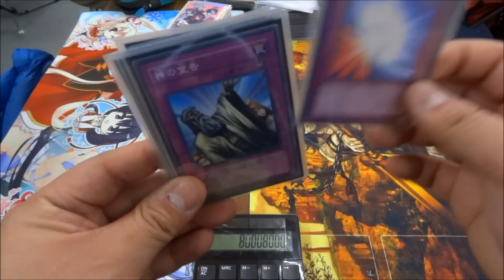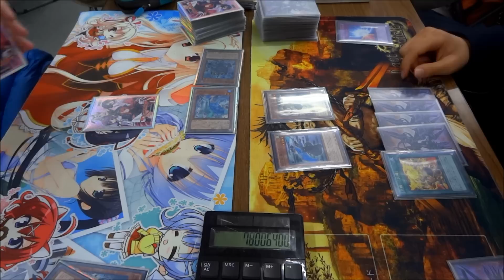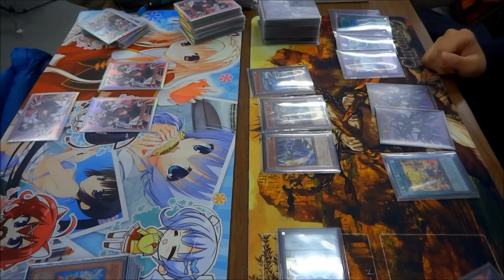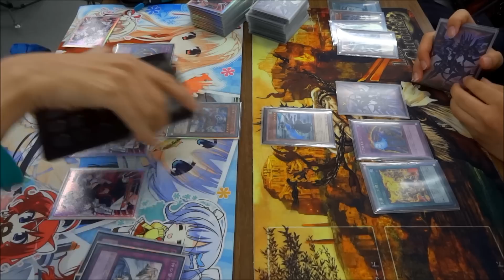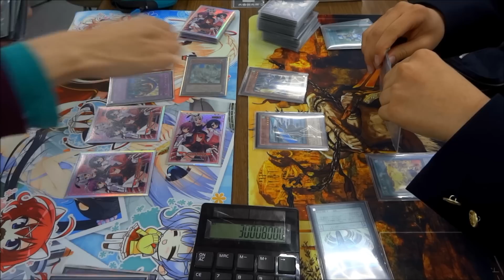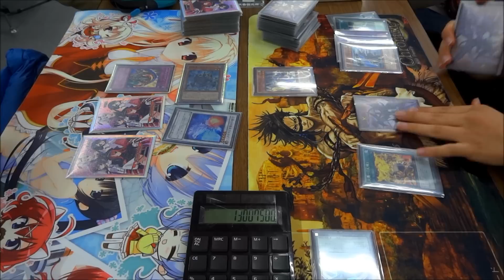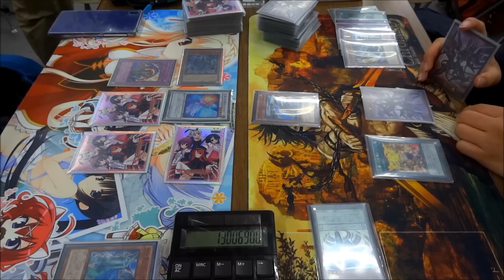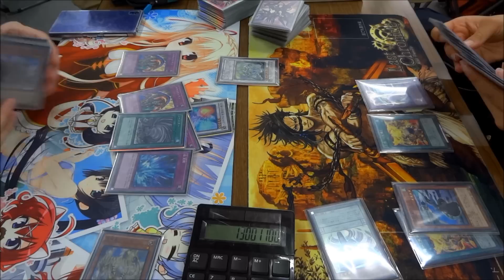【竜星】竜のしっぽ(2/25)遊戯王大会決勝戦【妖仙獣】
左　wktkさん（竜星）
右　みずさん（妖仙獣）